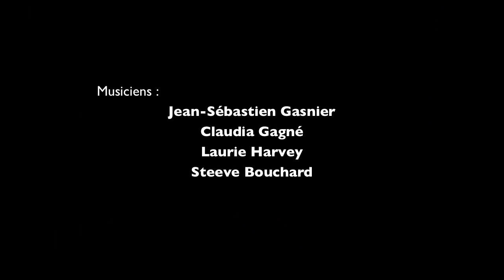Dans nos Aortes [Steeve de St-Bruno]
Prestation de Steeve de St-Bruneau et cie le matin du 19 décembre 2015 pour réveiller les participants de la célébration du Solstice d'hiver organisée par Cycle des Saisons ayant pour thème «Le Coeur: Au Centre de la Vie».

Musiciens:
- Jean-Sébastien Gasnier
- Claudia Gagné
- Laurie Harvey
- Steeve Bouchard